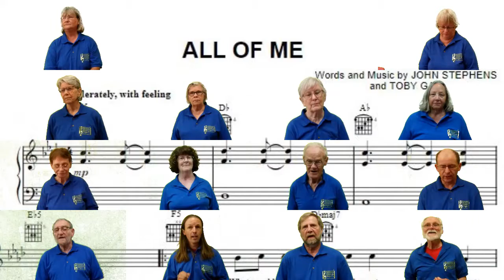All of Me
The Parrsboro Citizens' Choir continuing their Covid-19 sessions by recording parts individually and combining them afterwards.  This time the choir is joined by members of the Parrsboro Citizens' Jazz Combo.